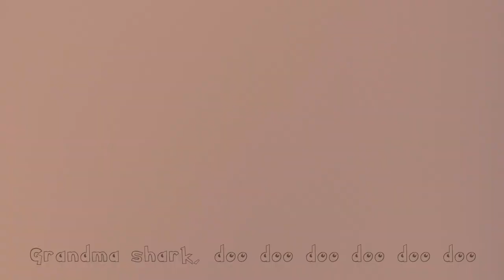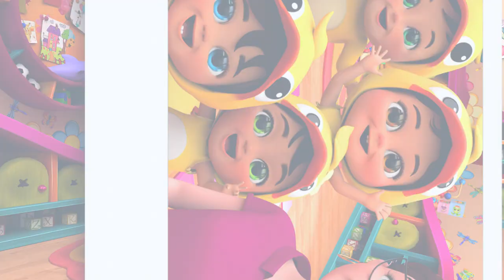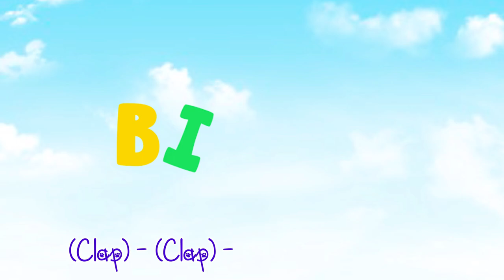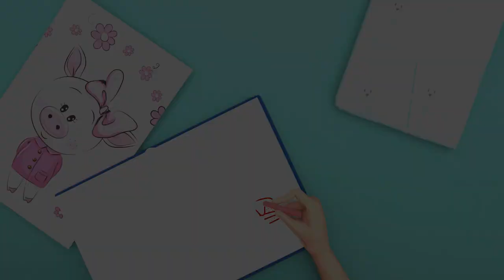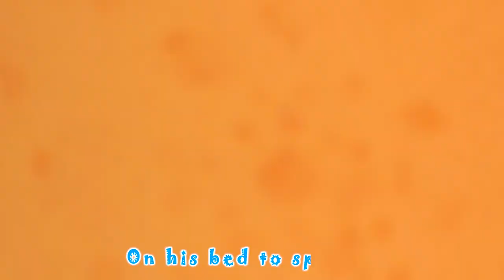Yes Yes Doctor Checkup Song | Banana Cartoon Nursery Rhymes & Kids Songs [HD]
Yes Yes Doctor song | Banana Cartoon Nursery Rhymes & Kids Songs

🔴 🦈 Baby Shark 🦈🎁 Happy Birthday Song 🎁🚌 Wheels on The Bus 🚌👶 Johny Johny Yes Papa 👶 HD

Hi Kids! Watch this Nursery Rhymes Collection by Banana Cartoon! We hope you enjoy watching this animation as much as we did making it for you! This kids songs collection is great for learning the alphabet, numbers, shapes, colors and lots more. Happy Learning!

0:01 The ABC Song
2:00 London bridge is falling down
4:11 Bingo
6:52 Happy Birthday
8:29 Johny Johny yes papa
10:11 The family finger
12:08 Five little ducks
14:00 Head shoulders knees and toes
16:13 I'm a music man
18:10 I'm a little teapot
19:26 How many finger
22:28 I'm a little teapot
23:43 Rain rain go away
25:54 Ten little busses
27:06 Ten little numbers
29:48 My teddy bear
32:13 The wheels on the bus
34:24 Baby shark
36:59 Five little monkeys
39:19 Five little sharks
41:22 Seven steps
43:48 Twinkle twinkle little star
49:53 Twinkle twinkle little star part 4
52:30 Miss poly had a dolly
54:20 How is the weather

My Big Brother Song + More Nursery Rhymes & Kids Songs - CoCoMelon
Nap Time Song | CoCoMelon Nursery Rhymes & Kids Songs
Beach Song + More Nursery Rhymes & Kids Songs - CoCoMelon
Field Day Song | CoCoMelon Nursery Rhymes & Kids Songs
Funny Face Song + More Nursery Rhymes & Kids Songs - CoCoMelon
My Big Brother Song | CoCoMelon Nursery Rhymes & Kids Songs
Music Song + More Nursery Rhymes & Kids Songs - CoCoMelon
My Dog Song (Bingo) | CoCoMelon Nursery Rhymes & Kids Songs
Follow the Leader Game + More Nursery Rhymes & Kids Songs - CoCoMelon
Beach Song | CoCoMelon Nursery Rhymes & Kids Songs
My Daddy Song + More Nursery Rhymes & Kids Songs - CoCoMelon
Funny Face Song | CoCoMelon Nursery Rhymes & Kids Songs
Yes Yes Save the Earth Song + More Nursery Rhymes & Kids Songs - CoCoMelon
Music Song | CoCoMelon Nursery Rhymes & Kids Songs
Apples and Bananas 2 + More Nursery Rhymes & Kids Songs - CoCoMelon
John Jacob Jingleheimer Schmidt | CoCoMelon Nursery Rhymes & Kids Songs
Helping Song | CoCoMelon Nursery Rhymes & Kids Songs

Banana Cartoon ™ is a channel of 3D animated nursery rhymes created for young children, ages 1 to 4. We hope you enjoy this cartoon nursery rhymes collection!

Banana Cartoon is a one stop shop for preschoolers to engage in a fun 3D animated learning experience with our Banana Cartoons Video inhabitants, whom we adoringly call Treebies. The main focus of this channel is to help teach your little ones about the basics:

1. Rhymes for Children (Logic, music)
2. Shapes
3. Colours
4. Numbers
5. Letters
6. Fables and original stories
7. Lullabies